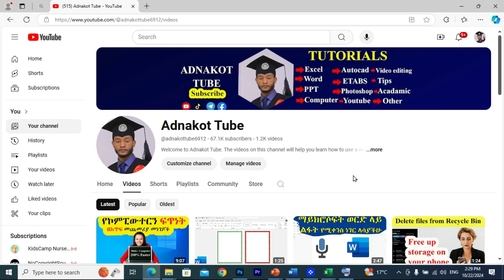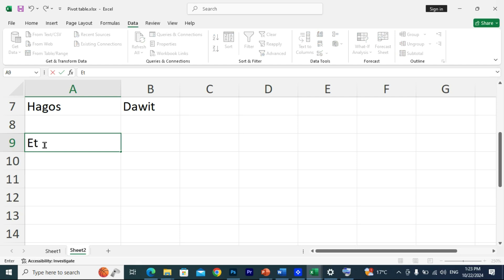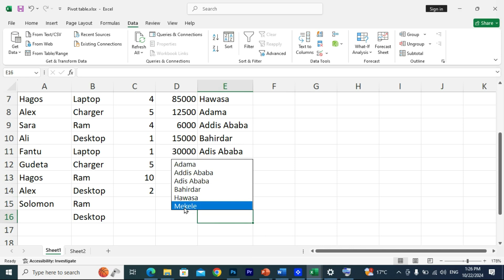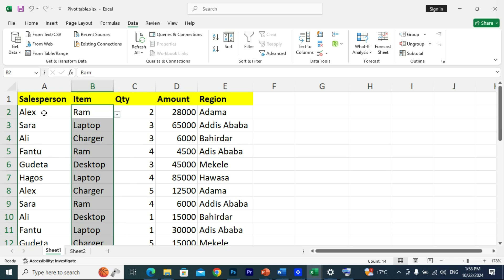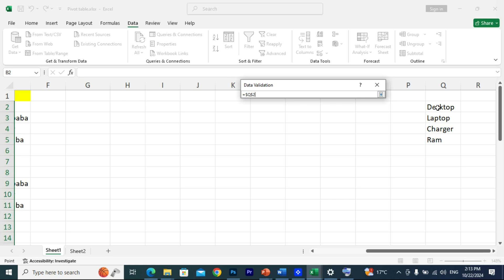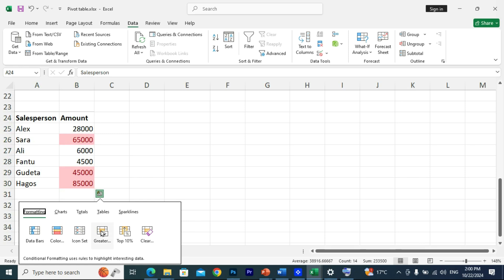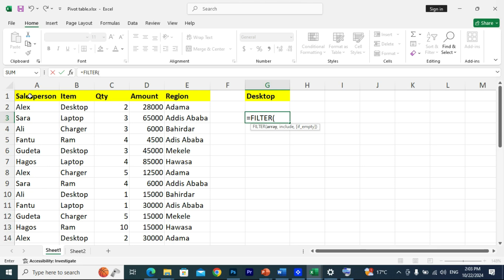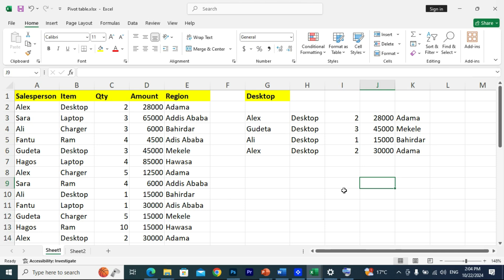ኤክሴል ላይ በጣም ጠቃሚ 5 ነገሮችን ላሳያችሁ / Excel Tips & Tricks / Amharic Tutorial